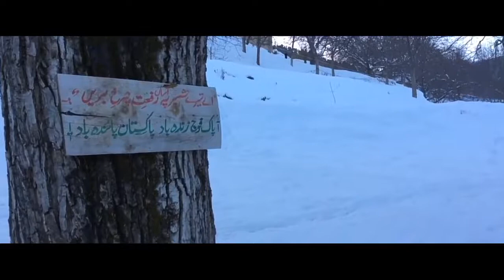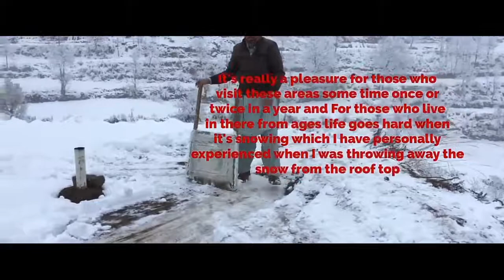(Beautiful Pakistan)Tirah maidan khyber agency (Ba